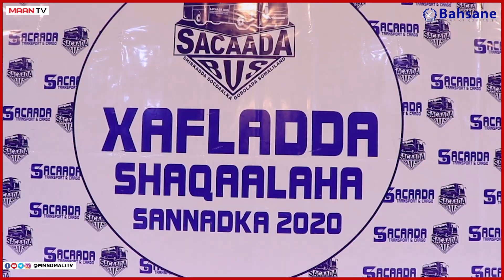Xaflad Sanadeedka Abaal marinta Shaqaalaha Shirkada Isku Socodka Gobolada ee Sacaada Bus.